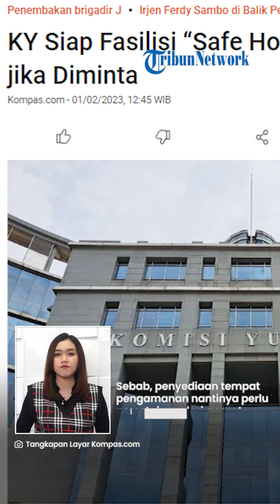Geger Isu Gerakan Bawah Tanah, KY Siap Fasilitasi 'Safe House' untuk Majelis Hakim Kasus Ferdy Sambo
TRIBUN-VIDEO.COM - Menjelang vonis kasus pembunuhan berencana terhadap Brigadir Yosua, Komisi Yudisial (KY) siap memberikan fasilitas 'safe house' untuk majelis hakim yang menangani kasus ini.

Hal itu imbas isu gerakan bawah tanah yang berupaya untuk mngintervensi putusan dari hakim kepada Ferdy Sambo.

Kabar itu disampaikan langsung oleh Juru Bicara KY Miko Ginting pada Rabu (1/2/2023).

(Tribun-Video.com/Kompas.com)

Artikel ini telah tayang di Kompas.com dengan judul "KY Siap Fasilisi “Safe House” untuk Hakim Kasus Ferdy Sambo jika Diminta", Klik untuk baca
Editor : Bagus Santosa

Host: Alexa Dhea
VP: Nunki Armada